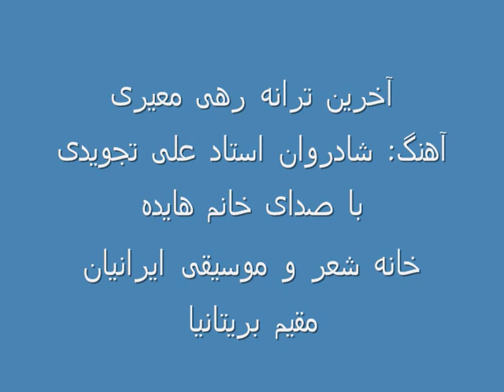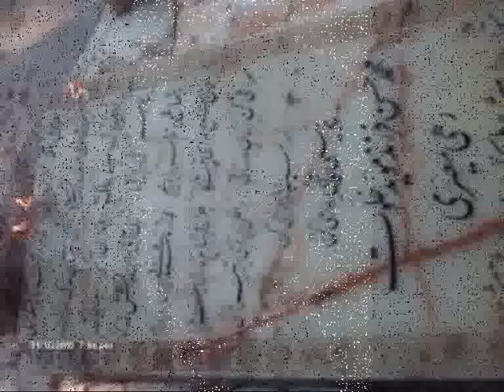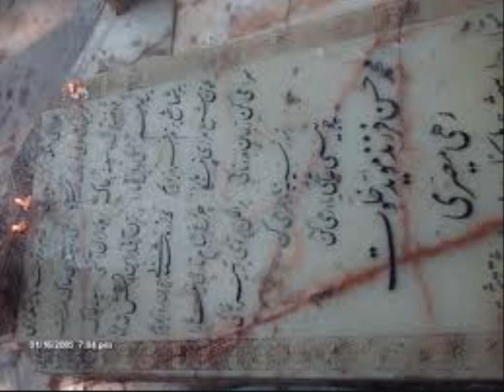Rahi, Tajvidi, Hayedeh هایده:می‌میرم، آخرین ترانه راهی‌ معیری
آخرین ترانه زنده یاد رهی معیری که در بستر بیماری سروده اند را با گرامیداشت یاد ایشان تقدیم دوستان عزیز مینمایم. این تصنیف زیبا را استاد علی‌ تجویدی ساخته و بانو هایده اجرا نموده اند.

دل‌آرامی یا‍ بلای منی؟
 قبله عشقی یا خدای منی؟
 شور عشق و جوانی، تویی تو
 مراد من از زندگانی، تویی تو
 اگر جویم مه، تو بر بام آیی
 وگر نوشم می، تو در جام آیی
 به چشمت که بی تو ز جان سیرم
 نگاهی نگاهی که میمیرم

ز عشقت حاصل من نشد جز نامرادی
 که در این بستر غم، دل من رنگ شادی
 نمی گیرد

بیا این دم آخر رها کن گفت‌وگو را
 نگاهی به راهی کن، مرنجان دل او را
 که می‌میرد

دگر چون نی ناله‌ها نکنم
 شکوه‌ی عشقت با خدا نکنم
 چون که بوی وفایی نداری
 دل و جان دردآشنایی نداری

چه شد آن شب‌ها که با من بودی
 به جای اشکم به دامن بودی
 نگاهی نگاهی که می‌میرم